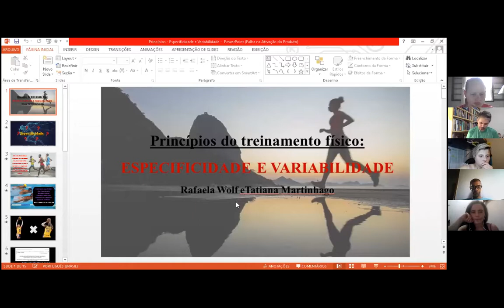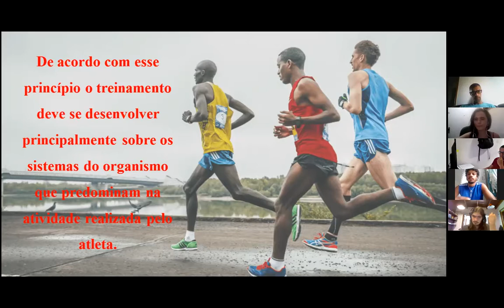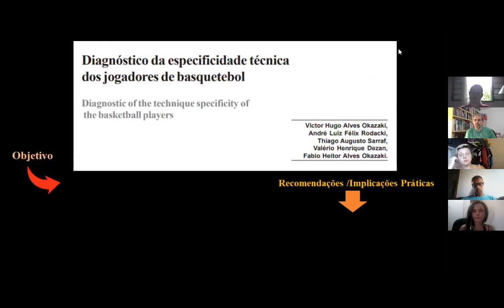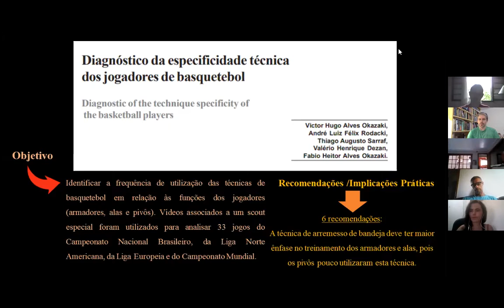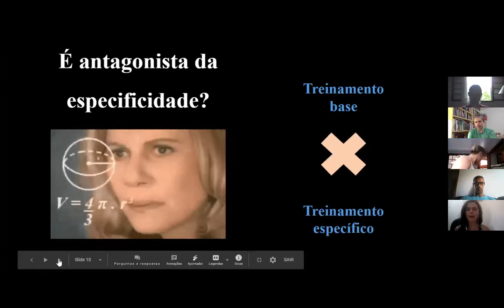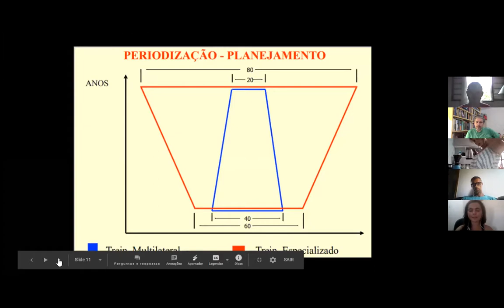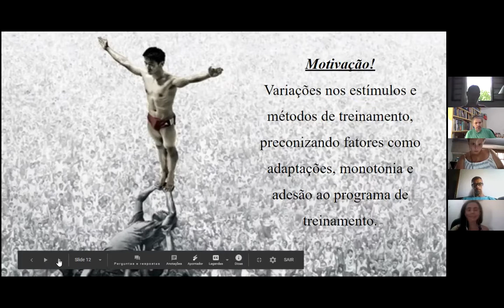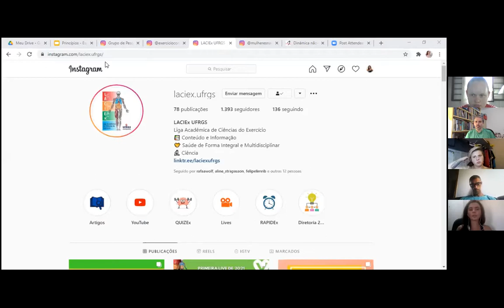Aula7 23 fev Seminario Principio especificidade variabilidade tarde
Apresentado por Tatiana Martignago e Rafaela Wolf